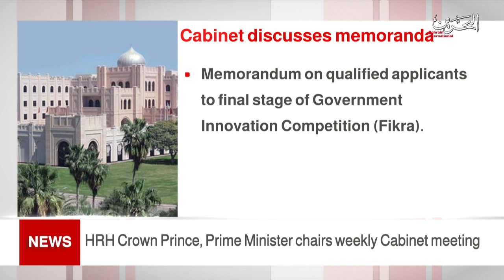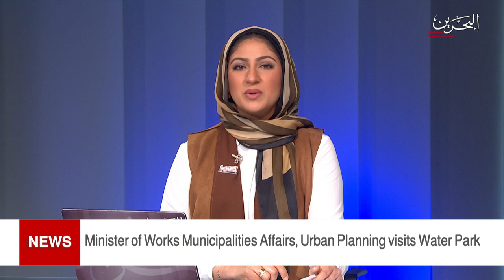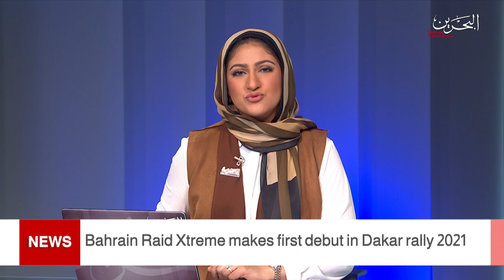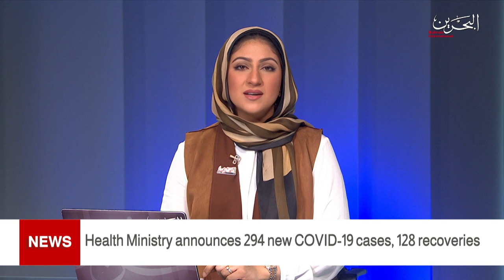BAHRAIN NEWS CENTER : ENGLISH NEWS 04-01-2021